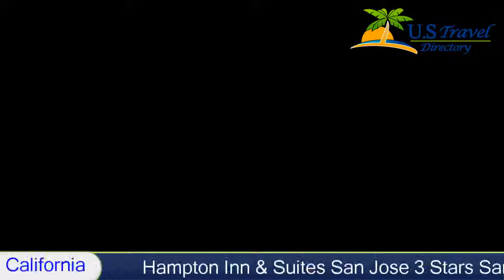Hampton Inn & Suites San Jose, San Jose Hotels - California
Hampton Inn & Suites San Jose 3 Stars San Jose, California Within US Travel Directory Less than 8 km from beautiful San Jose city centre and near a variety of attractions, this hotel offers comfortable accommodations, convenient amenities and relaxing facilities.
Hampton Inn & Suites San Jose is just minutes from the San Jose Convention Center and Mineta International Airport. Raging Waters water park, Paramount's Great America theme park and the Winchester Mystery House are also nearby.
The guestrooms and suites at the San Jose Hampton Inn offer microwaves, refrigerators and cable TV. Guests can start the day with a free breakfast, then enjoy amenities such as free, high-speed internet access, a fitness room and outdoor pool. The hotel also offers a business centre with photocopy and fax services.

Hotel Location :
 Hampton Inn & Suites San Jose, 55 Old Tully Road CA 95111, USA